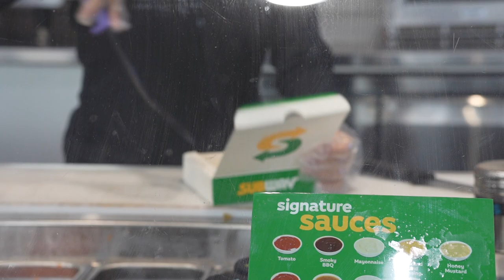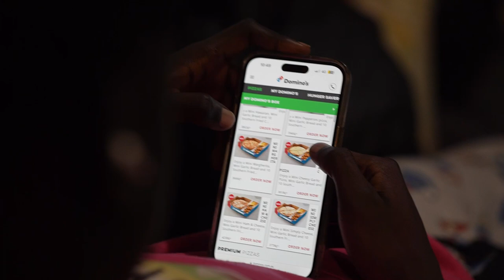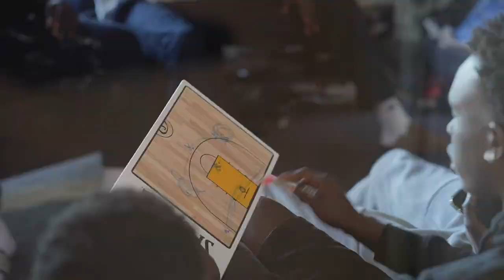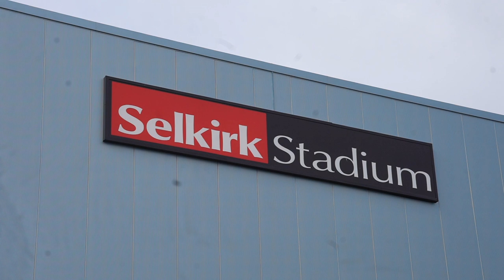Eastside Rams: Beyond the Buzzer | EP1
Follow the journey of the Eastside Rams, a tenacious basketball team from Adelaide, as they travel to Ballarat. Witness their passion, unity, and determination in the Ballarat McDonald's Tournament, proving that they are more than underdogs. Join us for a captivating tale of triumph and the transformative power of basketball. Eastside Rams: Beyond the Buzzer - an unforgettable basketball adventure.